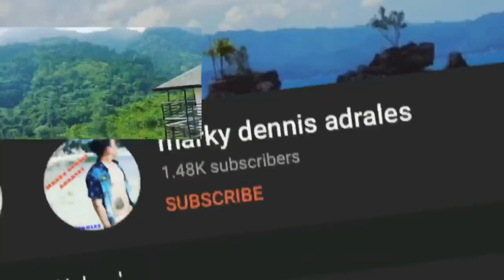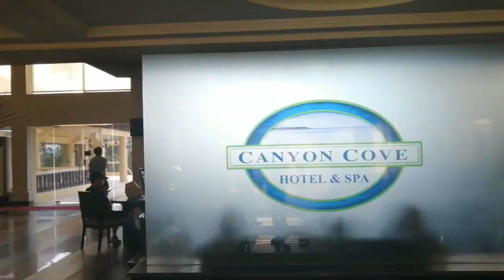HAPPY BATANGAS OUTING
THIS VIDEO IS FOR ENTERTAINMENT ONLY. NO ANIMALS WERE HARMED IN THE MAKING OF THIS VIDEO!